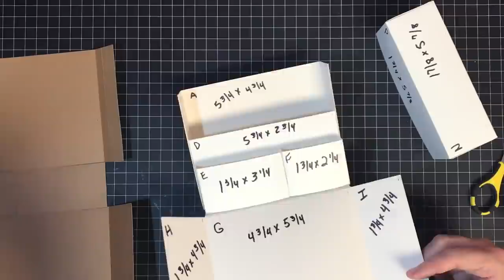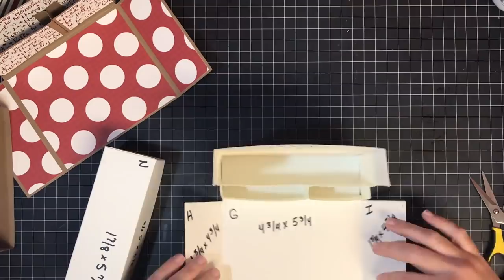Stationery Box Gift Set requested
You can get the measurements and links to supplies used